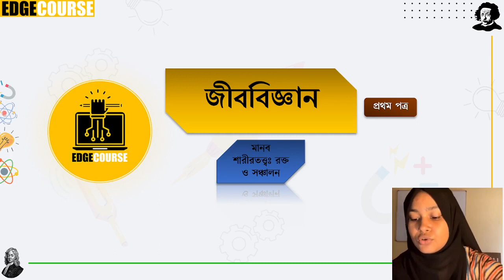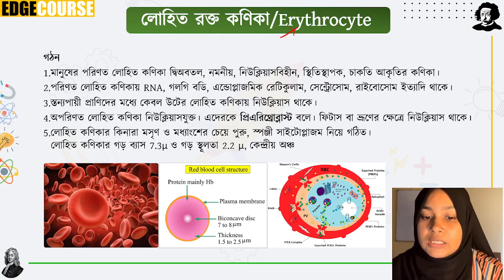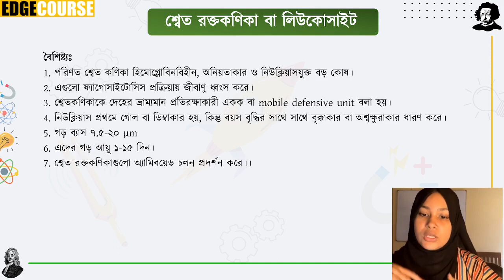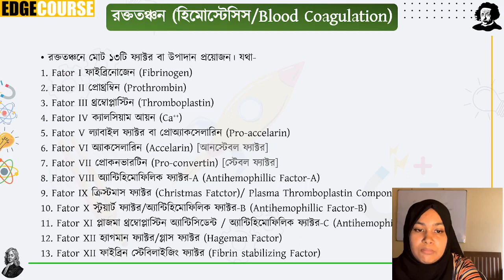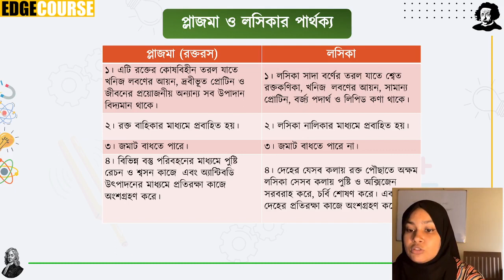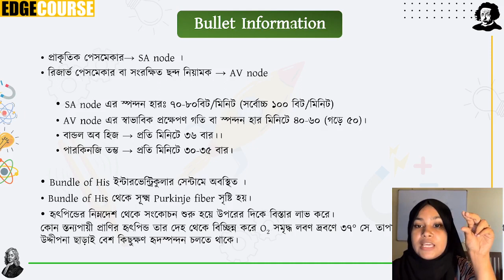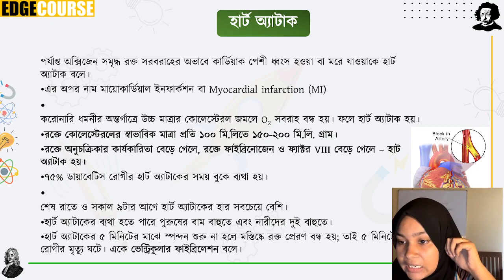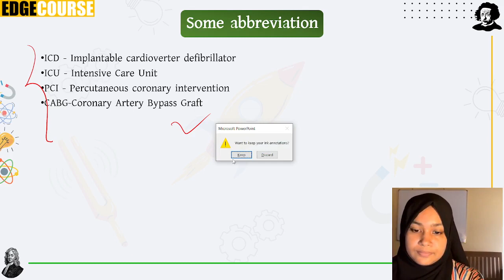HSC 23 Academic To Admission || বায়োলজি ২য় পত্র || রক্ত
HSC Academic To Admission Course Demo Class❤️
🛑HSC Academic To Admission কোর্স কীভাবে কমপ্লিট করবো? -১ বছরে একাডেমিক থেকে এডমিশন প্রস্তুতি 🔥

🔸HSC লাইফের একাডেমিক থেকে এডমিশন সকল কোর্স একসাথে🔸 মাত্র ১২৫০ টাকায়✌🏻

🔹সকল কিছু বলতে আসলে কী🤔?! শুনো তাহলে , এই একটি কোর্স কিনলে তোমাকে আলাদা আলাদা করে ফিজিক্স কোর্স , কেমিস্ট্রি কোর্স , ম্যাথ কোর্স , বায়োলজি কোর্স , আইসিটি কোর্স , ইংলিশ কোর্স , এমনকি বাংলা কোর্স , আবার গাণিতিক সমস্যার জন্য আরেকটি কোর্স , ম্যাথ সল্ভিং এর জন্য আরেকটি কোর্স , প্রি অ্যাডমিশন এর জন্য আরেকটি কোর্স সব শেষে আবার অ্যাডমিশন এর জন্য আরেকটি কোর্স !!! এসব কিছুই কিনতে হবেনা ।

💥১৪ টি প্রিমিয়াম কোর্স নিয়ে ডিজাইন করা হয়েছে স্পেশাল এই কোর্সটি🖤

➡️কোর্স ফিচার
✅ম্যাথ সলভিং ক্লাস ( গাণিতিক সমস্যা সমাধান + কেতাব উদ্দিন স্যার ম্যাথ সল্ভ ত্বকী ভাইয়া)
✅টেস্টপেপার সলভিং ক্লাস ( সৃজনশীলের সমাধান)

📄৫০০ + এক্সাম
📋ইউনিভার্সাল লেকচার শিট (এটার আলাদা মূল্য রয়েছে ২৫০৳ ) কিন্তু এই কোর্সে ফ্রি

🔥টার্গেট যাই হোক না কেন এই একটা কোর্স দিয়েই পূরণ করতে পারবে প্রয়োজনীয় সবকিছু🔥

বুয়েট মেডিকেল ঢাবির সেরা ইন্সট্রাক্টরদের সাথে একাডেমিক থেকে এডমিশন প্রস্তুতি চলবে জোরে সোরে ❤️